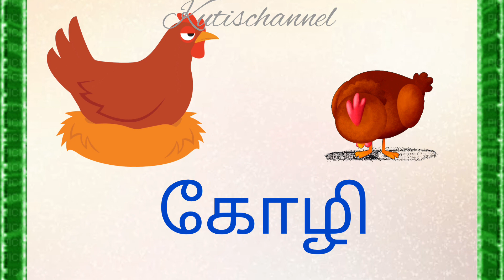வீட்டு விலங்குகள்| ஓசைகள்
வீட்டு விலங்குகள் மற்றும் ஓசைகள்